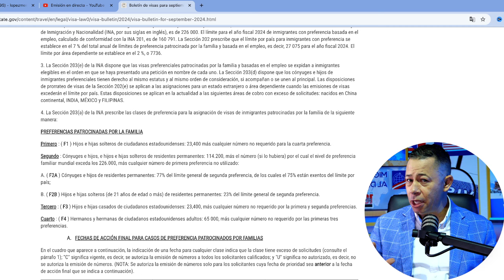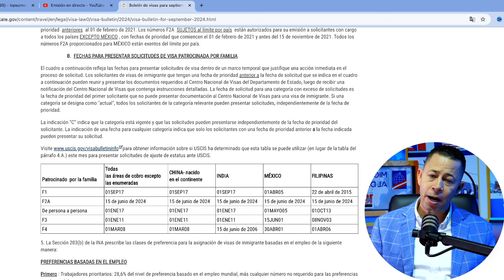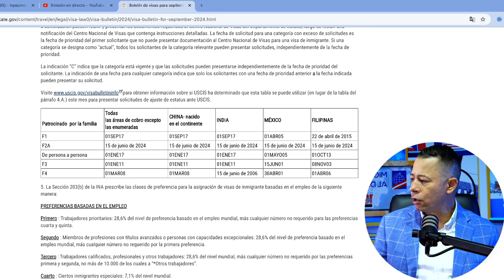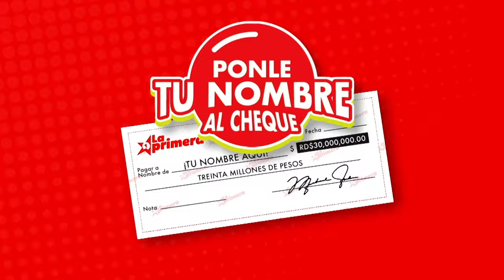PORQUE EL BOLETÍN DE VISA SEPTIEMBRE NO AVANZÓ?/ que pasará ahora con las citas!